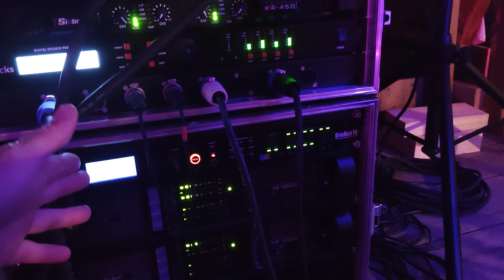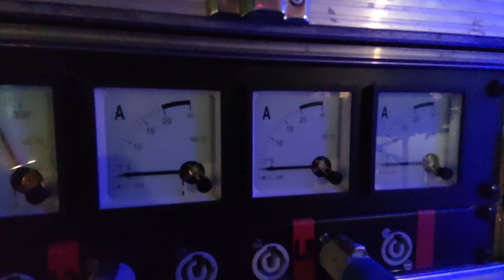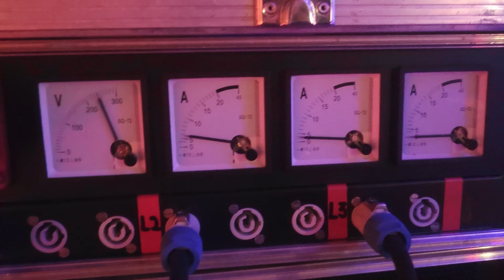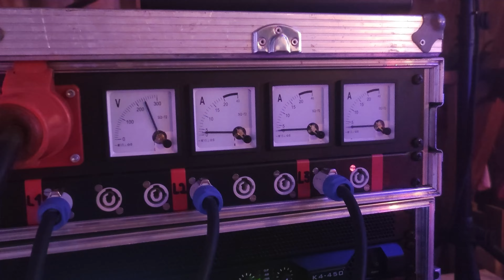Plattenparty | Party-Night | Party Eskalation aufm Dorf | PA Anlagen Aufbau | Doppel18" | T24N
Servus PA - Freunde und Semi - Tontechniker!
Viel Spaß mit dem neuen Video. War viel Arbeit, deshalb hoffe ich das es euch gefällt. :D

FP Clone 10000Q von Tulun:

Varan 5,5KW Diesel Aggi
3 x Tulun Play TIP 10000q
1X K4 450 Sinbosen
1x Omnitronic E600
4 x Doppel 18er RCF LF18N405
4 x HK Audio Linear 3
2 x T24N Sanway
DBX Driverack PA²
Behringer X1204 USB
4 x Uking LED Moving Head
4 x Uking Paar Light
2 x Dualscan
DMX 512 Lixada
Freestyler
Djay Pro